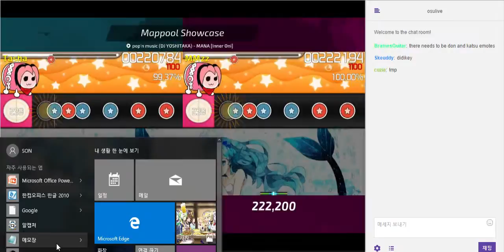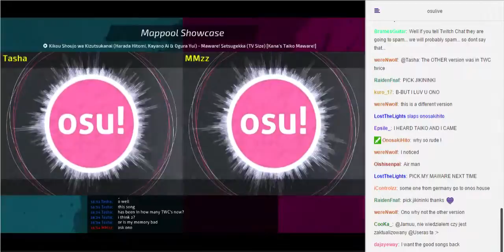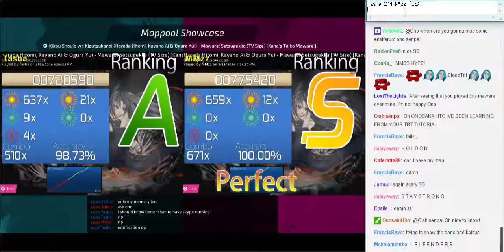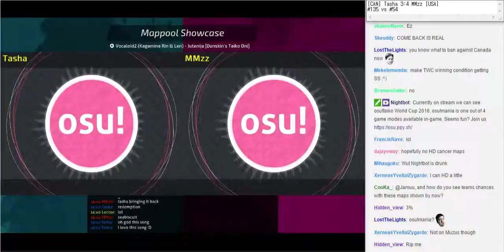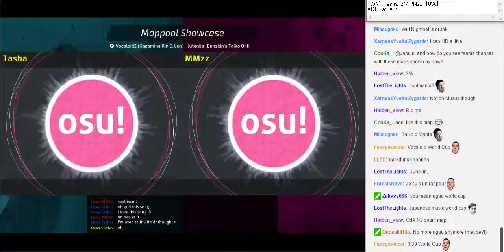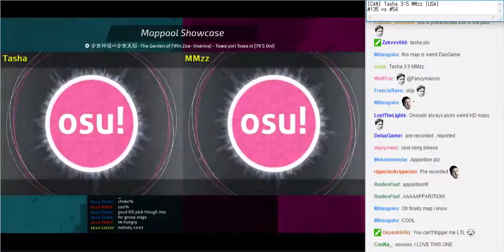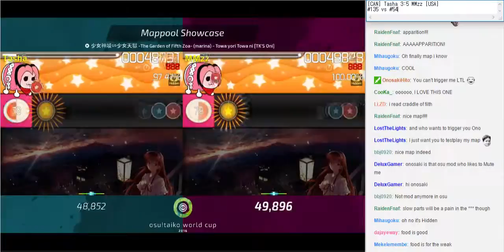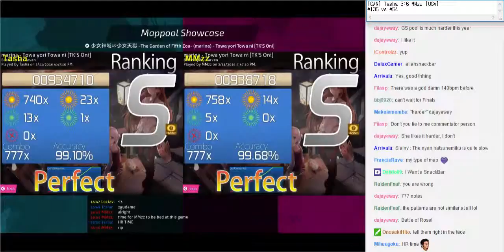osu! Taiko World Cup 2016 Group Stage - Mappools Showcase [Tasha vs MMzz] Part 2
[CAN] Tasha 3:6 MMzz [USA]